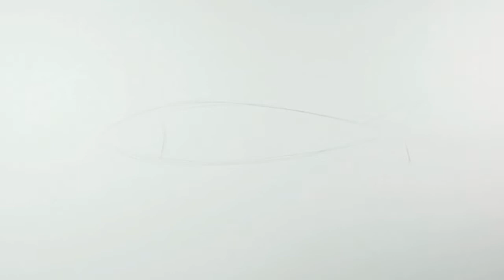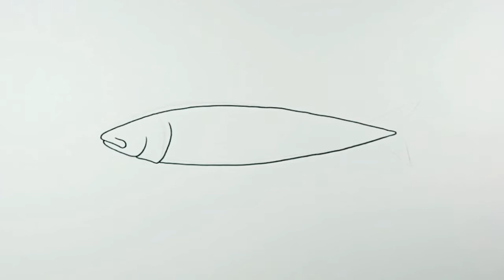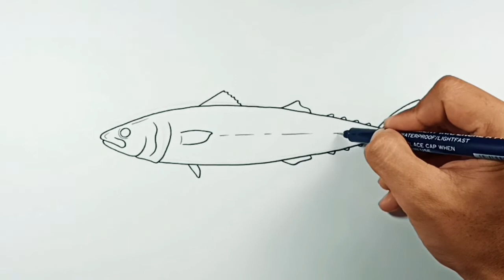How to draw Mackerel